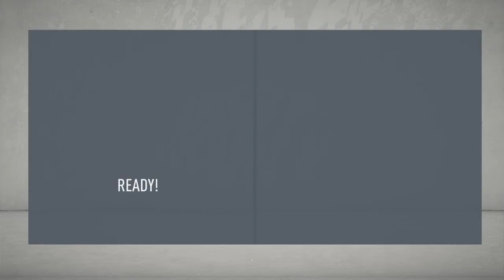‏عودة الاتحاد من جديد إلى دوري أبطال آسيا ‏ومواجهة قوية ‏أمام شنغهاي "‏فيفا 20 نمط المهنة الاتحاد"🔥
حساباتي ف مواقع التواصل
 فيفا 20 اخبار الانتقالات الشتوية ‏فواز القرني هلالي لاعب الهلال الجديد
‏اخبارالانتقالات الشتوية 2020 ‏الدوري السعودي محور الاهلي  الجديد‏ صانع العاب الاهلي الجديد. ‏لاعب الاتحاد الجديد الاهلي لوديرو الاهلي بوزيلو الاهلي كازاريس الهلال كورنادو لاعب الهلال الجديد ديلغادو
لاعب الاتحاد الجديد ليوناردو جيل
لاعب الاتحاد الجديد برونو اوفيني
صانع العاب الاهلي الجديد ماركو مارين
لاعب الاهلي الجديد ماركو مارين
حمدلله يترك النصر وفهد المولد يروح النصر
أخبار الانتقالات الشتوية الدوري السعودي 2020 (حمدلله يترك النصر+فهد المولد ينتقل الى النصر)والمزيد🔥
لاعب الاتحاد الجديد انيس البدري
لاعب الهلال الجديد ‏عبد الله الحمدان
‏عبد‏المجيد الصواط
محمد اليامي
محمد الربيعي
فيفا 20 كيف تجيب لاعب الاتحاد الجديد بوني طريقة سهلة جدا لا تفوتك
لاعب الهلال الجديد تاليسكا
صالح الشهري يعود للاهلي
جوفينكو يترك الهلال
حمد الله يترك النصر